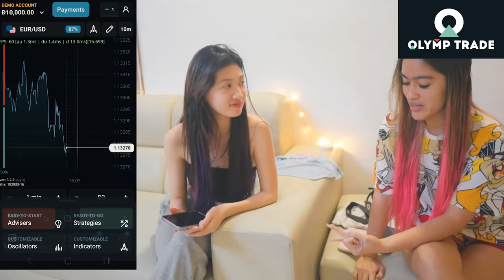JINGLE BELL ROCK DANCE | BRUSKO BROS (4K)